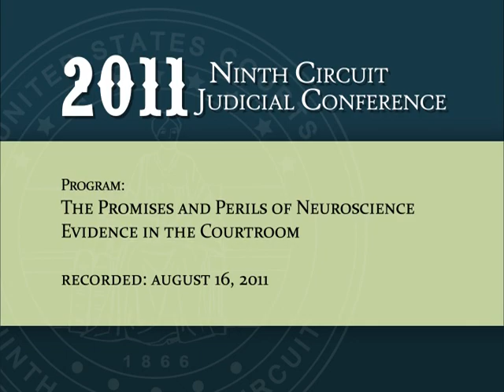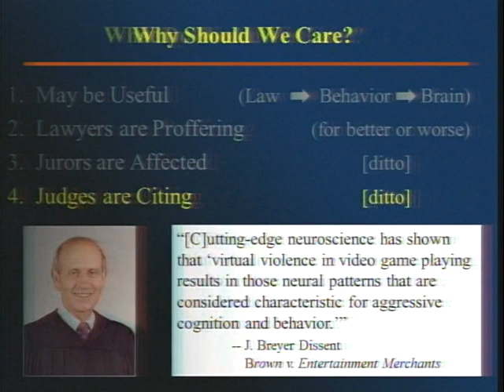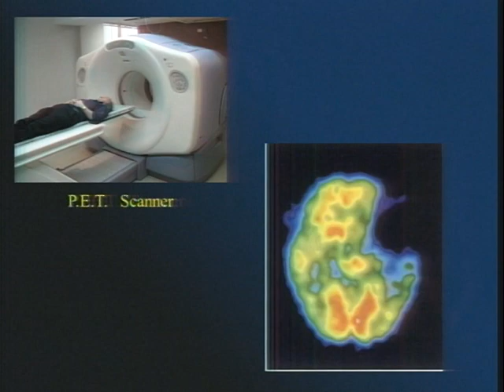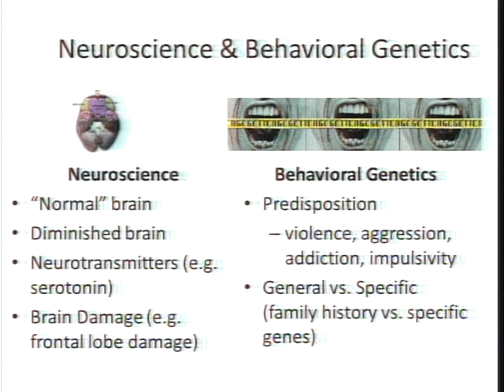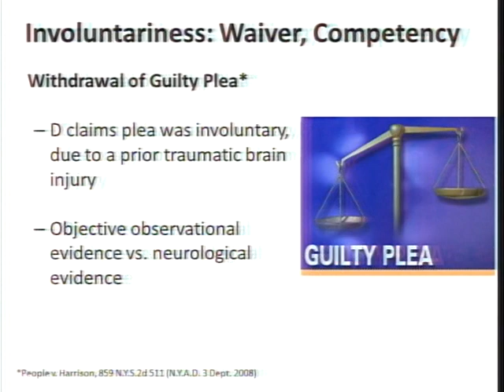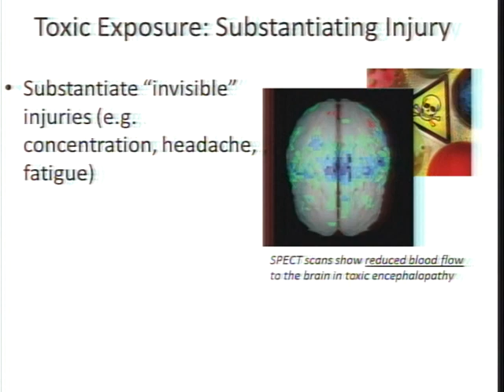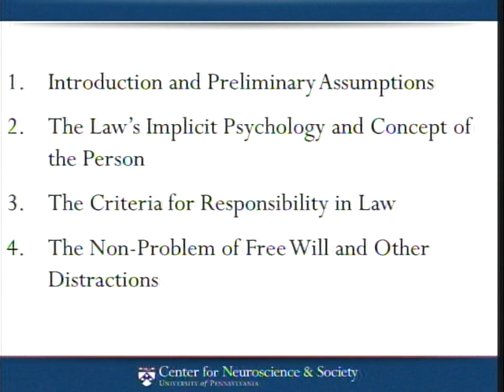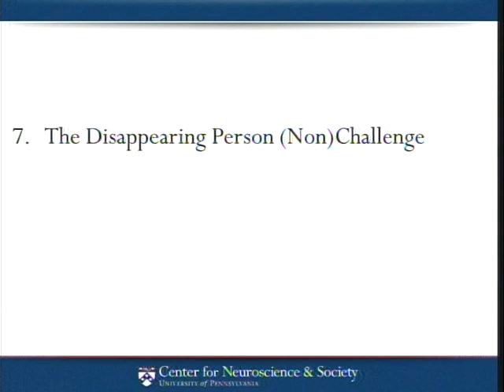The Promises and Perils of Neuroscience Evidence in the Courtroom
Neuroscience research now allows the mapping of brain activity, which may offer an unprecedented level of sophistication in the analysis of human behavior. Judges increasingly will encounter such evidence and, as gatekeepers in the use of valid, reliable, and helpful evidence, must understand the principles underlying this rapidly growing area of scientific endeavor. Our distinguished panelists, who are in the vanguard of experts analyzing the nexus between scientific data and the law, will discuss the current status of neuroscience evidence, how it may be used effectively to support legal determinations, and the risks inherent in using evidence of this kind to draw definitive conclusions about complex human behaviors.

Introduction: Judith H. Ramseyer, Esq., WAW
Member, Conference Executive Committee

Moderator: Owen D. Jones
New York Alumni Chancellor's Chair in Law & Professor of Biological Sciences, Vanderbilt University; and
Director, MacArthur Foundation Law and Neuroscience Project

Panelists:
Nita A. Farahany, Associate Professor of Law and Philosophy, Vanderbilt University

Hank Greely, Deane F. and Kate Edelman Johnson Professor of Law, Stanford Law School

Stephen J. Morse, Ferdinand Wakeman Hubbell Professor of Law and Professor of Psychology and Law in Psychiatry, University of Pennsylvania

Recorded:
August 16, 2011
2011 Ninth Circuit Judicial Conference